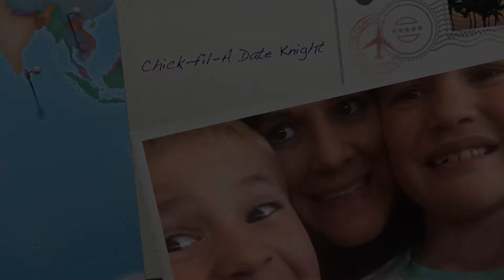CHICK-FIL-A DATE KNIGHT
CHICK-FIL-A DATE NIGHT
An adventure date at Chick-fil-A where 2 boys learn how to be knights! A fun time for Mommy and the boys!